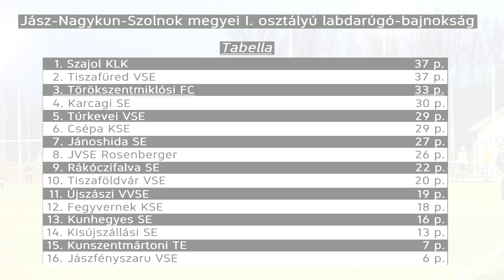TÖRÖKSZENTMIKLÓSI FC - RÁKÓCZIFALVA SE összefoglaló 2016.03.06.